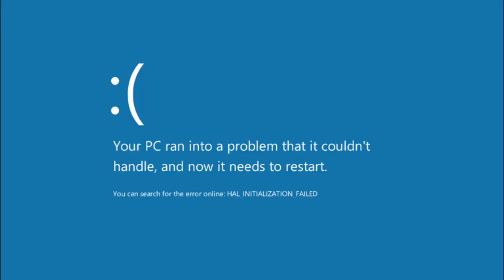Mini Meet The Artist // Thank you so much for 1,000 subs!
THANK YOU MR. BOYFRIEND FOR THE LOVELY VOICE OVER (Everything written there was his idea) I LOVE YOU VERY MUCH

AND THANK YOU GUYS SO MUCH FOR 1,000 SUBSCRIBERS OMG JUST 3 WEEKS AGO WE WERE AT 100 AND NOW WE'RE AT 1,000! SO FAST

I'M ON CAPS CUZ I'M SO HAPPY

GOD